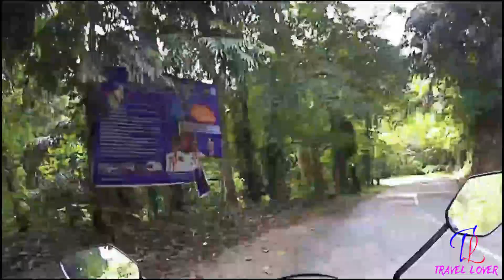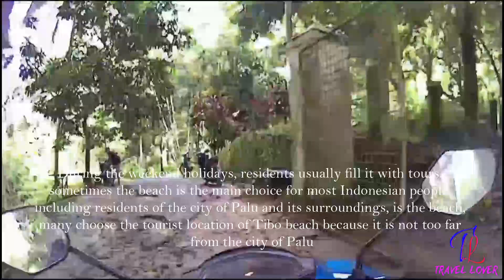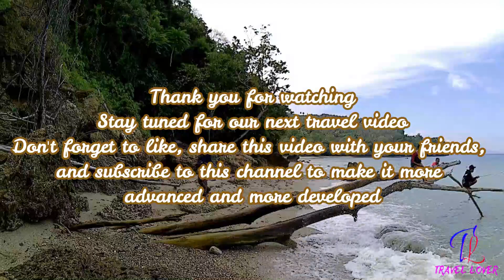Calm Sea and White Sand on the Beach Villa of the Regent of Tibo Village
This time, we visited Tibo beach. This beach is located in Tibo Village, Sindue District, Donggala Regency. The distance is approximately 45 Km from the center of Palu City
During the weekend holidays, residents usually fill it with tours, sometimes the beach is the main choice for most Indonesian people, including residents of the city of Palu and its surroundings, is the beach, many choose the tourist location of Tibo beach because it is not too far from the city of Palu. .
In addition to the sea water, it is still relatively clean, the sand on this beach is also white, it seems that what tourists enjoy from this beach is because the waves are small compared to other beaches
It can be said that the sea water of this beach is less contaminated with waste or garbage so that with this the visitors don't hesitate to enjoy its charm